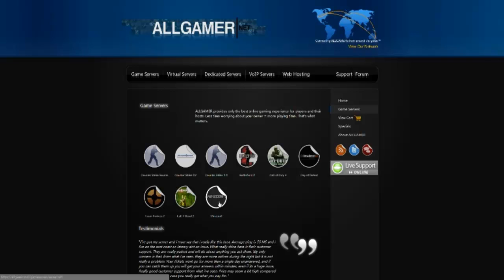Ep'2 Minecraft Obsidian Fortress - Epic Fail!